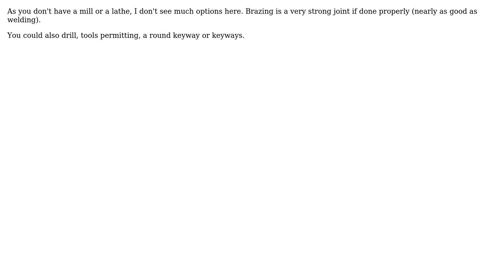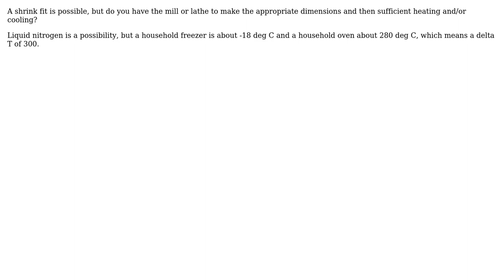Engineering: Joining bronze gear to bronze shaft (2 Solutions!!)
Engineering: Joining bronze gear to bronze shaft

With thanks & praise to God, and with thanks to the many people who have made this project possible! | Content (except music & images) licensed under CC BY-SA | Music | Images & others | With thanks to user Solar Mike user Jpe61 user David and the Stack Exchange Network Trademarks are property of their respective owners. You are responsible for your own actions.